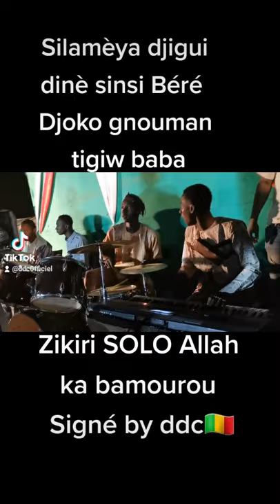zikiri SOLO concert